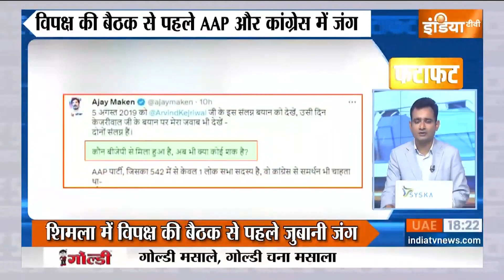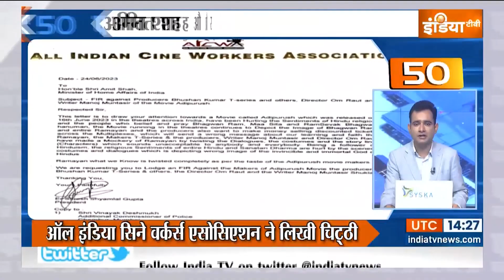Fatafat 50: PM Modi In Egypt | Russia -Ukraine War | Manipur Violence | Amit Shah | 24 June, 2023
PM Modi In Egypt: अमेरिका में मेगा शो के बाद मिस्त्र पहुंचे प्रधानमंत्री मोदी...मिस्र के प्रधानमंत्री ने गले लगाकर गर्मजोशी से किया स्वागत